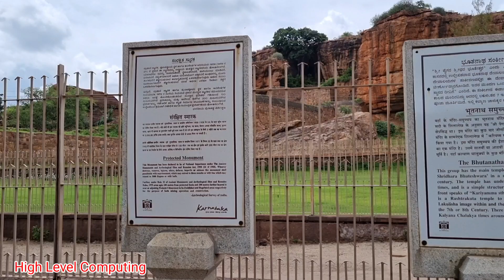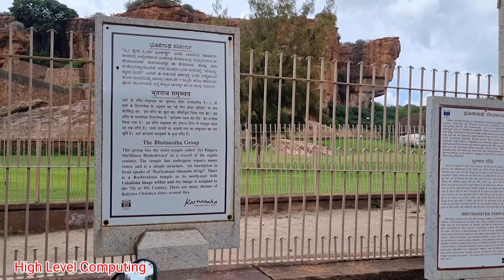Bhootnath Temple - Badami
Bhoothnath Temple is located in Badami, Karnataka, India. It is dedicated to Lord Shiva and is one of the notable attractions in Badami. The temple dates back to the 5th century and is renowned for its intricate carvings and architectural style, typical of the Chalukya dynasty. The temple complex consists of a sanctum sanctorum, a mandapa (hall), and various other smaller shrines. It's a significant site for both religious devotees and architectural enthusiasts visiting Badami.

The Bhootnath Temple in Badami, Karnataka, is a historically significant temple dedicated to Lord Shiva. Here are the full details:

Location: The temple is situated in Badami, a town in the Bagalkot district of Karnataka, India. Badami is renowned for its ancient cave temples and architectural marvels.

History: The Bhootnath Temple dates back to the 5th century AD, belonging to the Chalukya dynasty. It stands as a testimony to the rich cultural and architectural heritage of the region.

Architecture: The temple showcases exquisite Chalukyan architecture, characterized by intricate carvings, sculptures, and ornate designs. The temple complex consists of a sanctum sanctorum (garbhagriha), a mandapa (hall), and other structures typical of Dravidian temple architecture.

Dedication: The temple is dedicated to Lord Shiva, one of the principal deities in Hinduism. The name "Bhootnath" means "Lord of Spirits," indicating Shiva's role as the destroyer of evil forces and protector of devotees.

Features: Visitors to the Bhootnath Temple can admire the detailed carvings depicting various mythological scenes, deities, and celestial beings. The temple's architecture and artwork reflect the artistic brilliance of the Chalukyan craftsmen.

Religious Significance: The temple serves as a place of worship for devotees of Lord Shiva. It holds religious festivals and rituals throughout the year, attracting pilgrims and tourists alike.

Accessibility: The Bhootnath Temple is easily accessible from other major cities in Karnataka. It is a popular tourist destination, often included in heritage tours of the region.

Preservation Efforts: The Archaeological Survey of India (ASI) oversees the preservation and maintenance of the Bhootnath Temple, ensuring its architectural integrity and cultural significance are preserved for future generations.

Visiting the Bhootnath Temple offers a fascinating glimpse into India's ancient religious and architectural traditions, making it a must-see attraction for history enthusiasts and spiritual seekers alike.